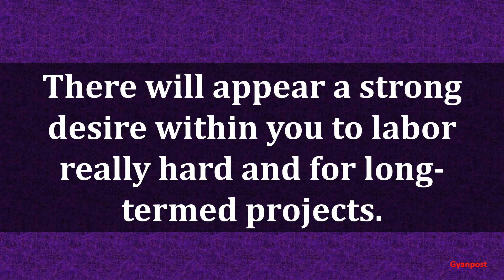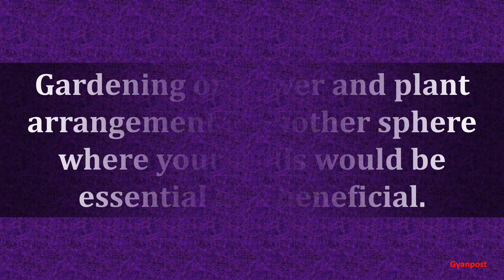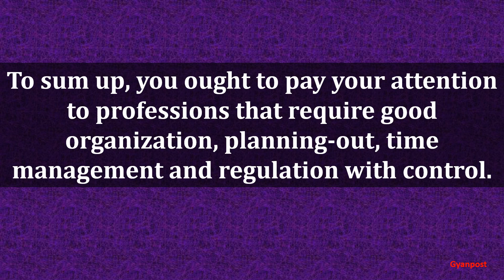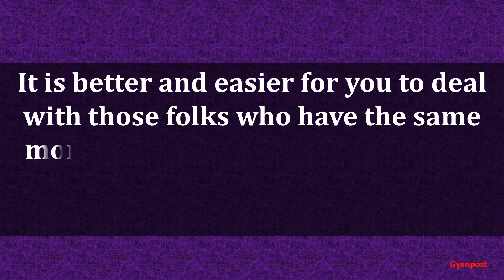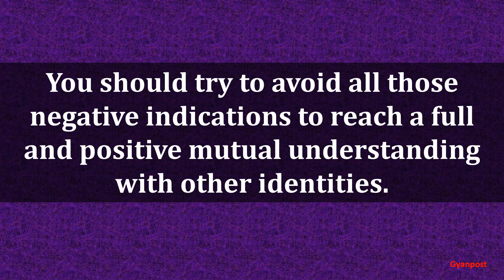NUMEROLOGY EXPRESSION NUMBER 4